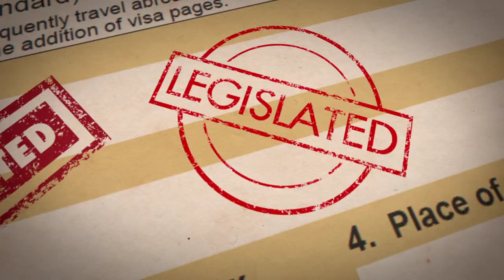Boot by Terminal Velocity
You may use this song for any purpose, including commercial. It is released under the CC0 “No Rights Reserved” public domain dedication.